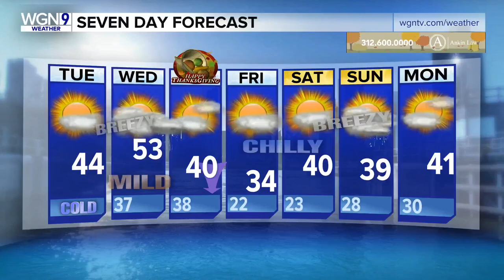Carrie Coon on WGN Morning News, chatting about BUG at Steppenwolf and the new Ghostbusters!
CARRIE COON IS TERRIFIC IN THE CENTRAL ROLE OF "BUG" PLAYING AT STEPPENWOLF THROUGH DECEMBER 12.
AND SHE'S ALSO ON THE BIG SCREEN RIGHT NOW IN "GHOSTBUSTERS: AFTERLIFE" .. WHERE SHE IS THE *DAUGHTER* OF THE LATE "DR. EGON SPENGLER" .. WHO WAS PLAYED BY HAROLD RAMIS IN THE ORIGINAL.